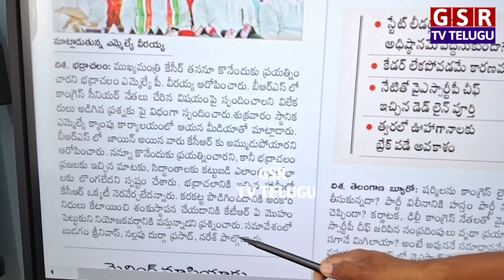మరోసారి కాంగ్రెస్ ఎమ్మెల్యేను కొనుగోలు చేసే విషయంలో...అడ్డంగా దొరికిపోయిన సీఎం కేసీఆర్..😳🫢🔥 | GSR TV